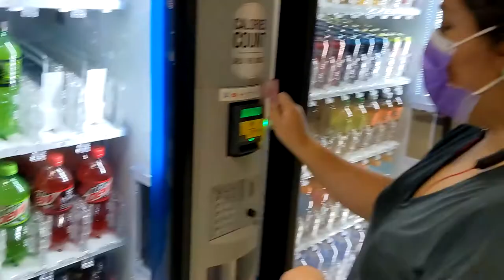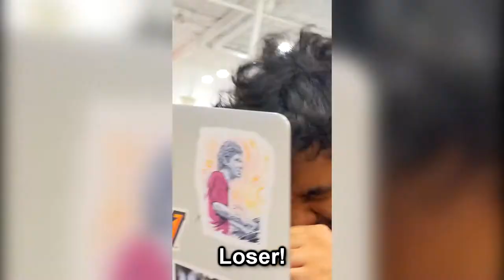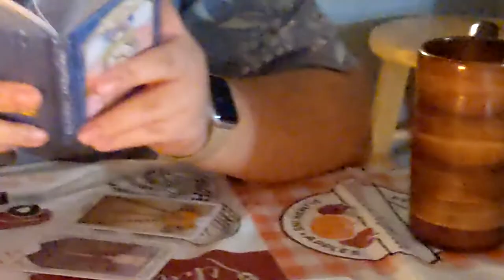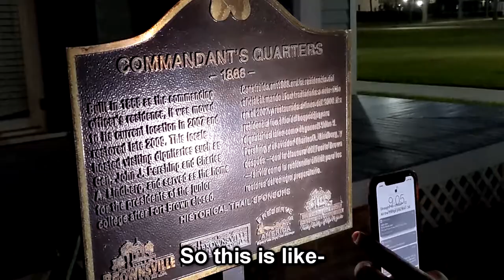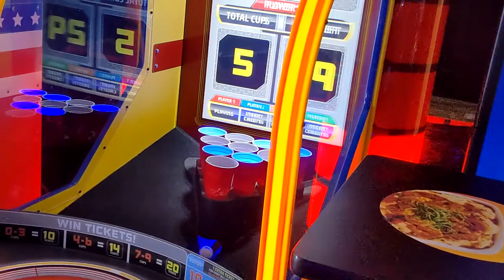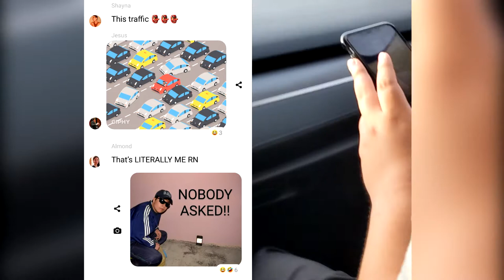Memories of UTRGV - Fall 2021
Videos and vlogs from the University of Texas Rio Grande Valley music program from the fall 2021 semester.